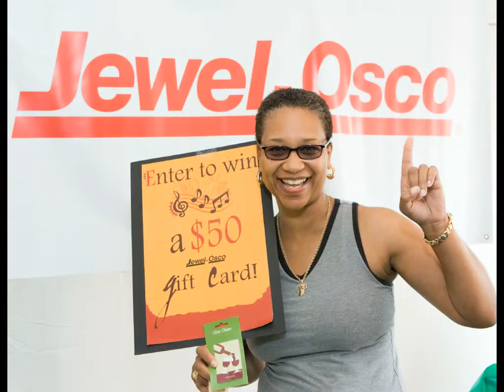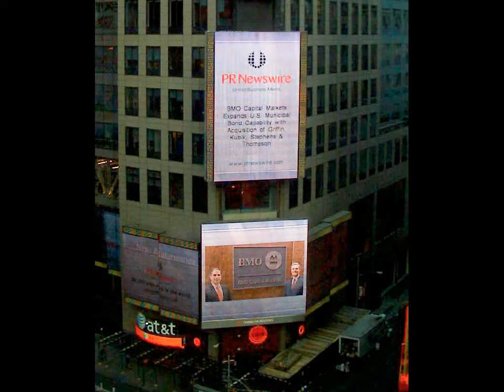Photos By Greg Inc.- Corporate & Public Relations Photography